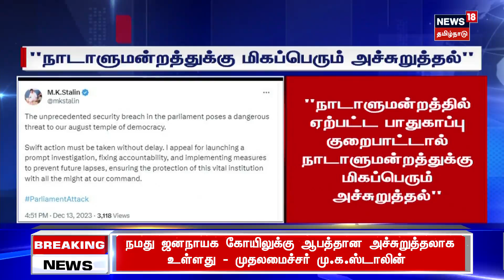Breaking News | நாடாளுமன்றத்திற்கு மிகப்பெரும் அச்சுறுத்தல் - CM MK Stalin | Parliament of India